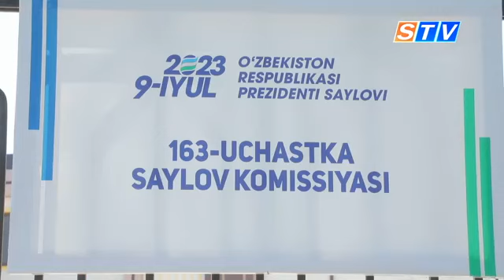Процесс голосования на выборах Президента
Надо сказать, что процесс голосования проходит успешно, открыто, прозрачно,полностью  соответствуют требованиям международных норм